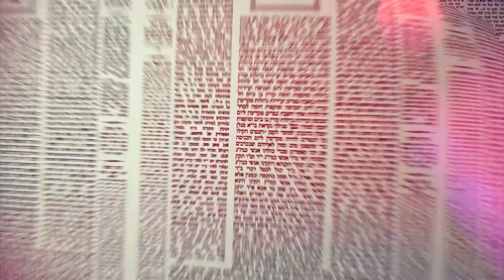Amud Yomi Masechet Shabbat Daf 49A